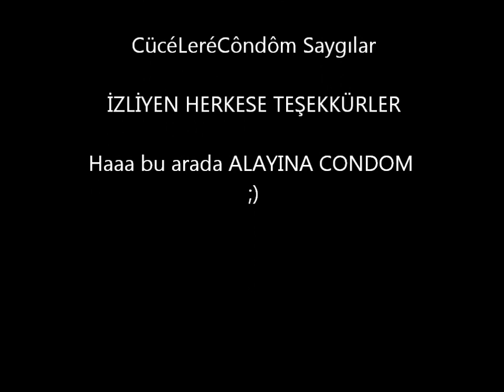Kienzlle PK Movie Part 1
YıldızKo CSW Kienzlle